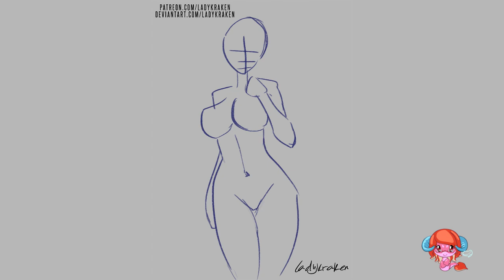Polly the Pistol Belly Button - Steps Digital Painting Tutorial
★★★Links to finished work next in description★★★